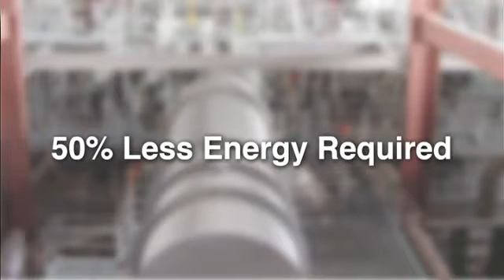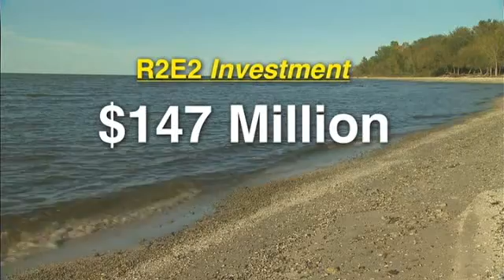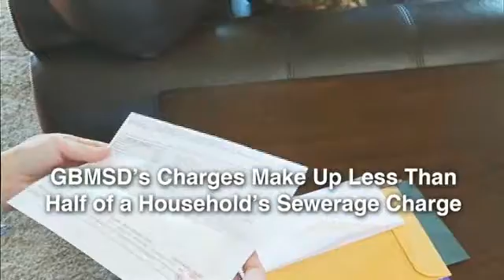R2E2 Project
Resource Recovery and Electrical Energy Project for wastewater treatment